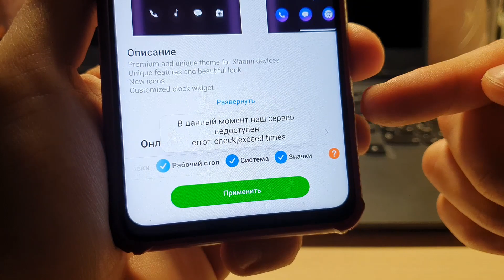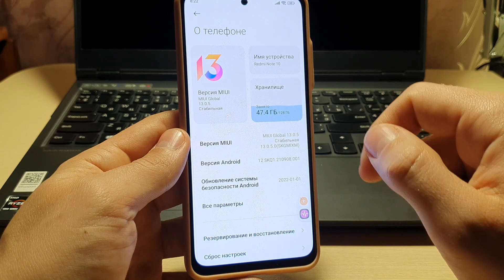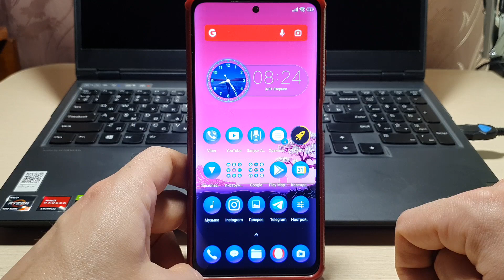Ошибка при УСТАНОВКЕ ТЕМ ДЛЯ XIAOMI MIUI 12.5 и не только! Как решить ошибку на телефоне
Тут будет много полезного про Андроид смартфоны, фишки, лайфхаки, функции, настройки и другие секретные возможности телефона, а также немного Айфон настройки, функции и другие интересные видео!